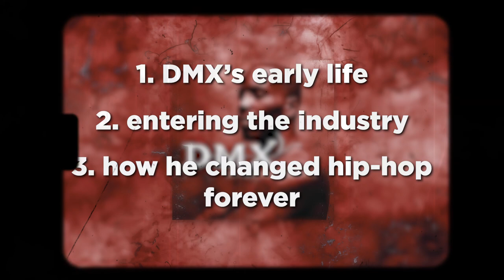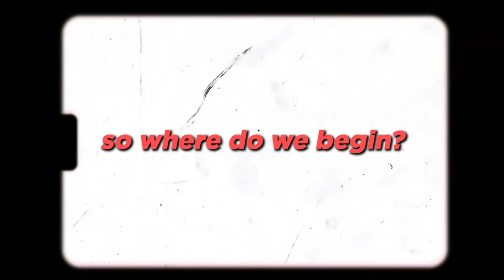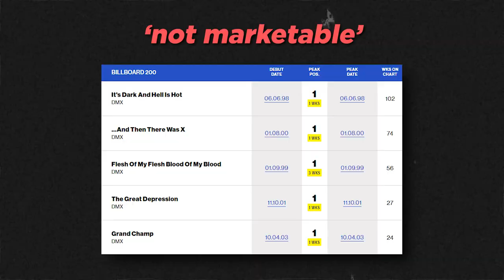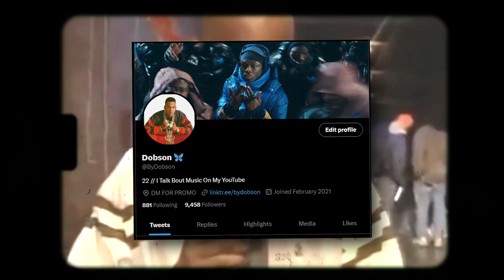How DMX Changed Hip-Hop Forever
1997 was a weird time, after the passing of the legendary Notorious BIG, Diddy and Bad Boy Records started to dominate the industry.

Then came along a 27 year old Earl Simmons, better known as DMX, who would come along and change hip-hop forever. And this would all start because of his debut album, It’s Dark and Hell Is Hot...